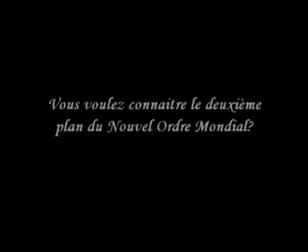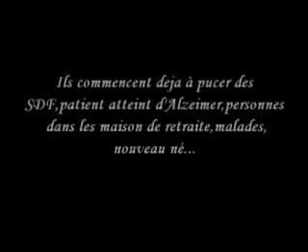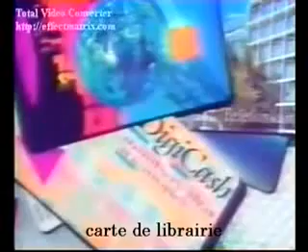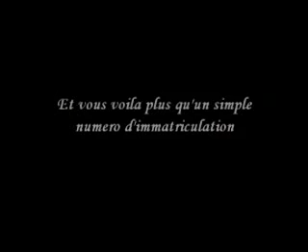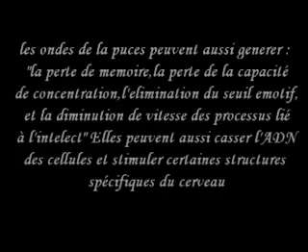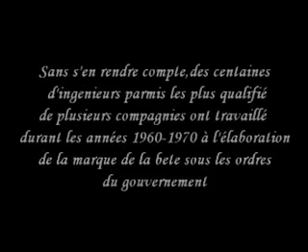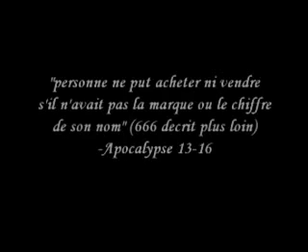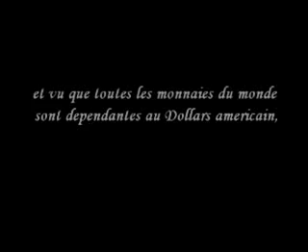the signs part 10 les signes le nouvel ordre mondial 2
Composé de 50 episodes,cette serie leve le voile sur des sujets tel que les sociétés secretes,l'existence de dieu,l'existence du diable,les extra terrestres,le conflit israelo-palestinien,le satanisme dans notre culture moderne,les techniques de propagande et de controle de la pensée ainsi que les techniques de désinformation utilisées par des organismes tel que la CIA et le gouvernement en general,les prophecies des grand prophetes,la théorie de l'évolution,les differentes religions et sectes et plein d'autres sujets...pour finir avec une enorme surprise lors du dernier episode